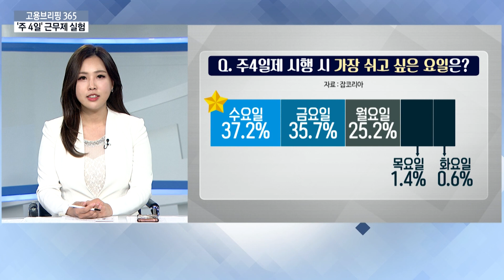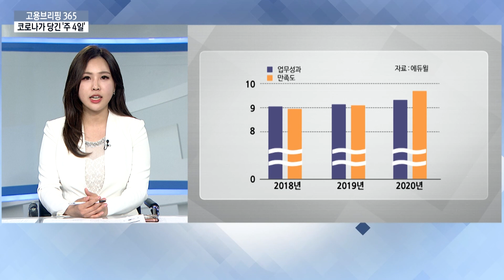코로나19가 당긴 🙌🏻‘주 4일’ 근무제🙌🏻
[오늘의 이슈픽] 코로나19가 당긴 ‘주 4일’ 근무제
코로나19 때문에 집에서 일하거나, 아니면 근무시간을 줄이는 회사들이 늘고 있습니다. 그 가운데는 주4일제를 시행하는 회사들도 속속 나오고 있는데요. 이슈픽에서 짚어보겠습니다.